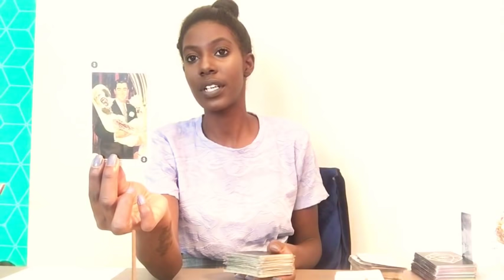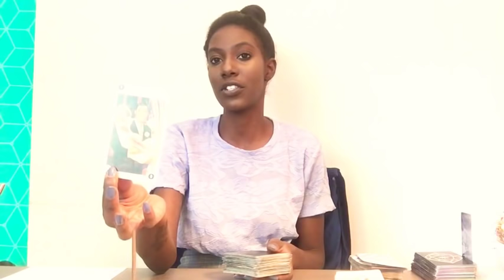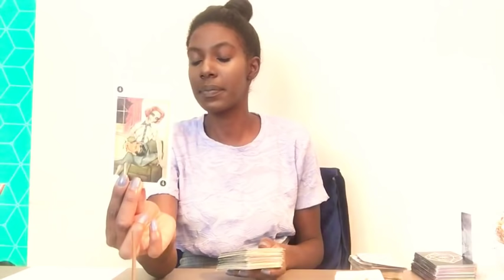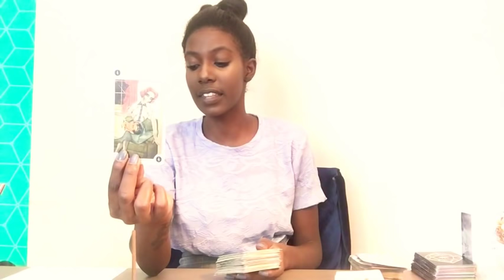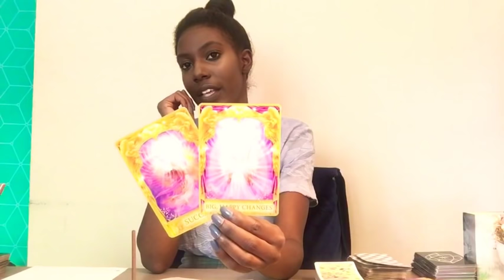CAPRICORN - "IT'S ALWAYS BEEN YOU" OCTOBER 2-9 WEEKLY TAROT READING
Capricorn: Weekly Love Reading (October 2-9)
My beautiful Capricorn (Sun, Moon, Rising, Venus & Jupiter)